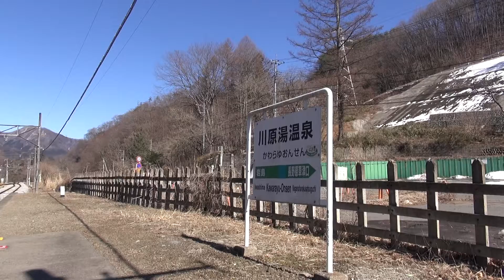特急草津32号 上野行 吾妻線 川原湯温泉駅 3月22日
2014年3月22日収録　吾妻線 川原湯温泉駅にて撮影
駅舎と特急草津32号上野行（3032M）の様子です。
新顔の651系がいよいよ始動し始めています。

ちょいと音を付けて編集してみました！